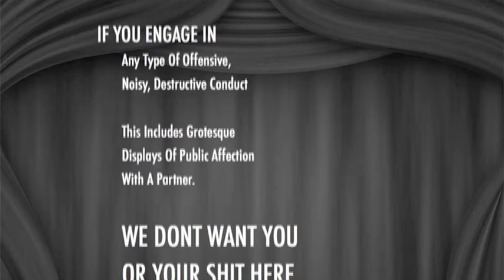Don Parkinson And The Return Of The Throat Eating Mutants From The Centre Of The Earth